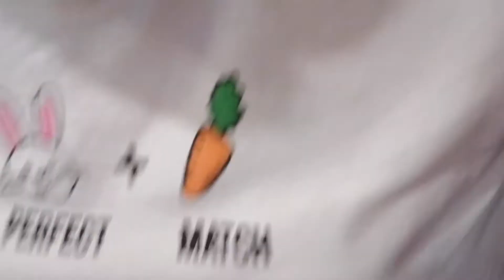At the monster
Monster curry !!! Mome likes spicy ones and got spicy level number 5!me at the other end only got 3